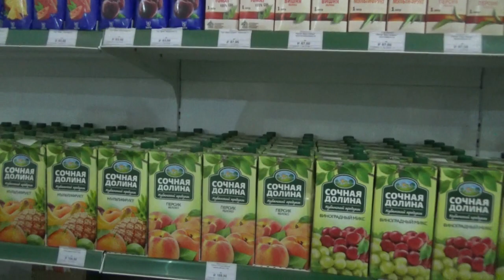Бегаю по магазинам покупаю все для дня рождения Веселая семейка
Привет. Cпасибо, что смотрите мои видео!

Hi. Thanks that watch my videos!
I thank for likes and a subscription!
This channel is devoted to me and my family, everything that it is interesting to me also to everything that we do!

Мы живем на Юге России в Краснодарском крае.

Прислать нам посылку: 353320 Краснодарский край, г. Абинск, ул. Ленина, 132
Еремеевой Светлане Владимировне

We live in the south of Russia in Krasnodar Krai.

To send us a parcel: 353320 Krasnodar Krai, Abinsk, Lenin St., 132
To Eremeeva Svetlana Vladimirovna